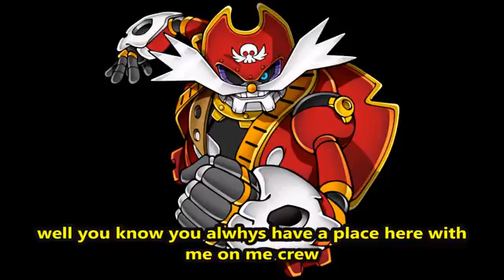Unknown Episode 70 Back to the Soul Zone Wisker Johnney